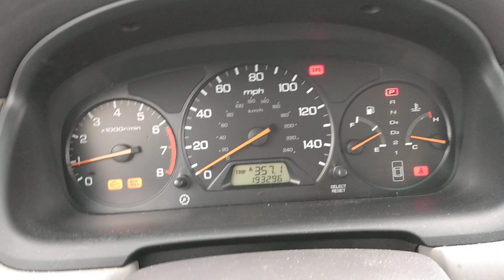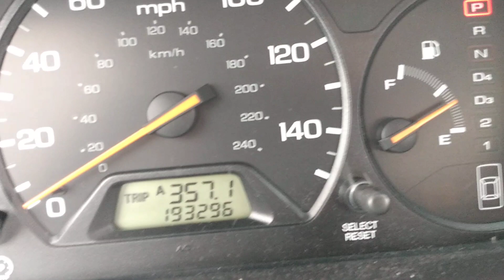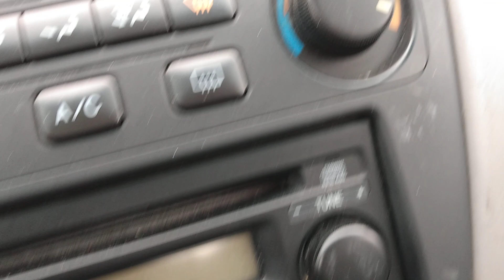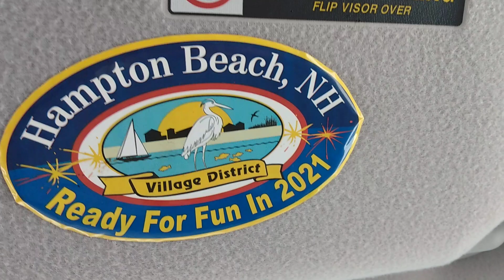winter in new Hampshire 5